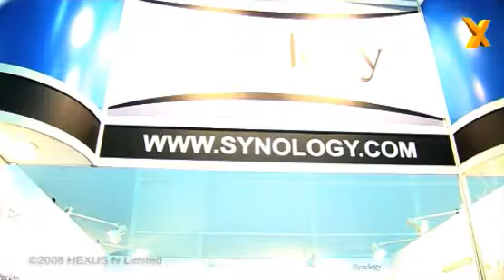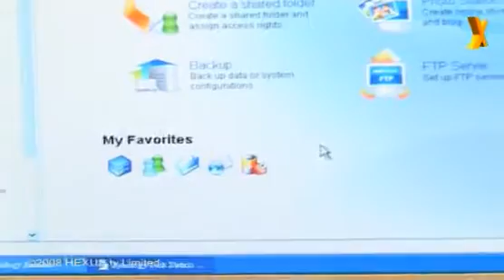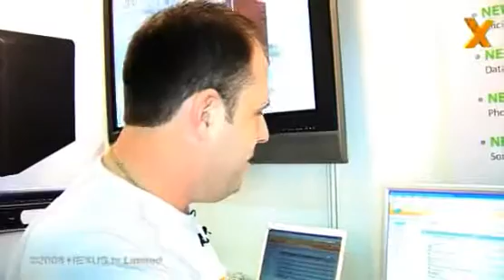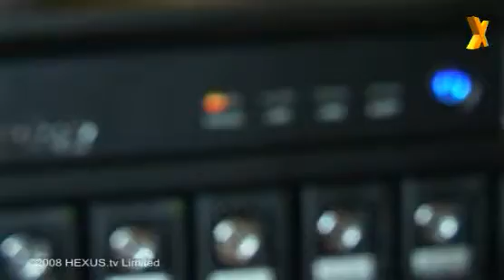HEXUS - Computex 2008 :: Synology vamp up the NAS interface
Synology's Mike Chen talks HEXUS.tv through their drag and drop interface for their NAS boxes.